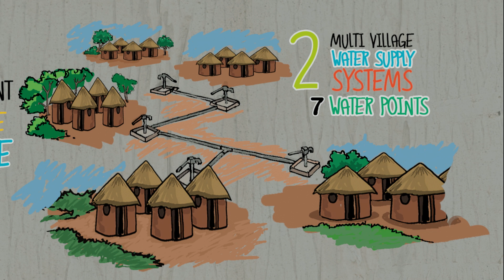WaterAid East Africa: Climate Change Animation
Our climate is changing at an alarming rate and it’s making it even harder for the world’s poorest people to get clean water. Our latest animation highlights how WaterAid and partners are combating the impacts of the climate crisis in the East Africa region.